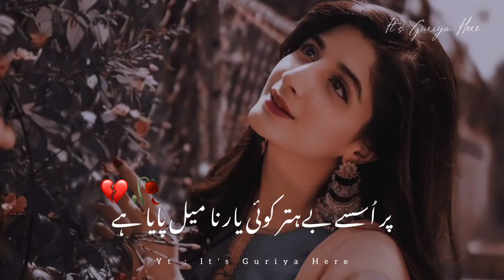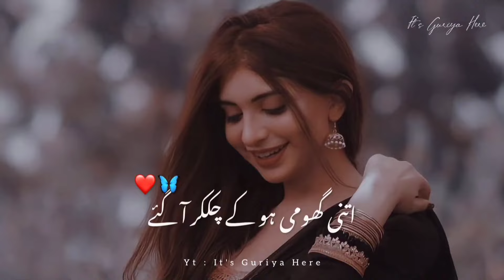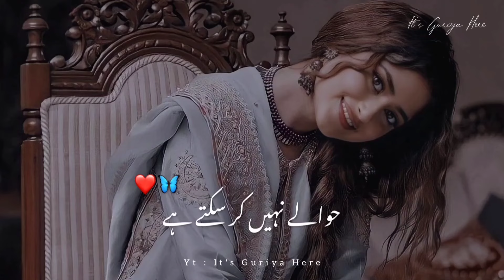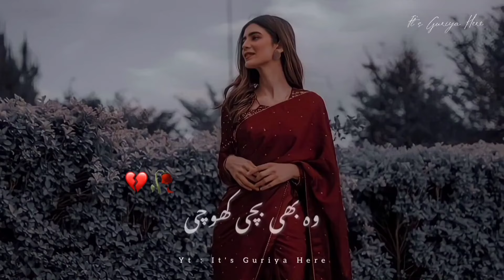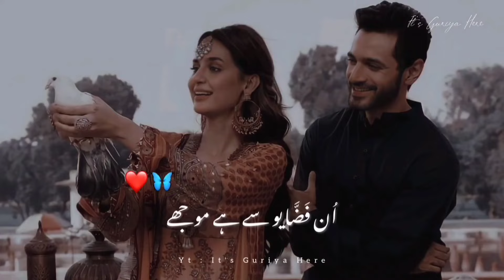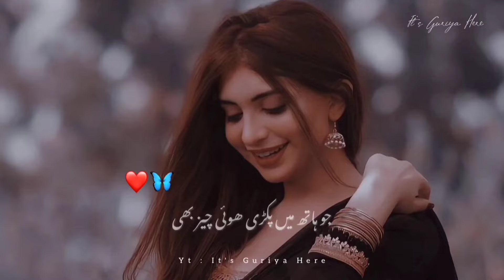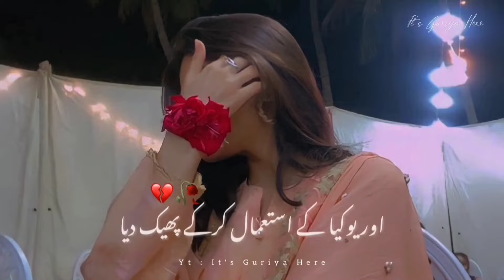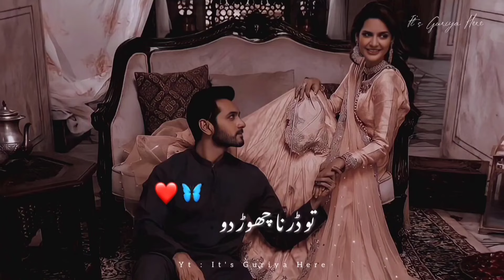Apki Har Baat Kabool Hai ❤🥀 | Heart Touching Shayari Status | It's Guriya Here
Voice : @ITSGURIYAHERE